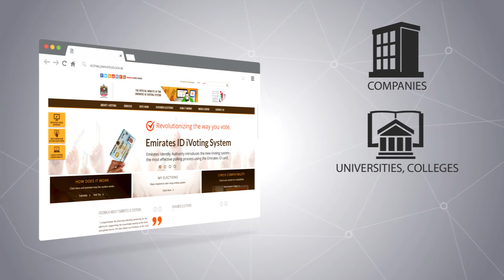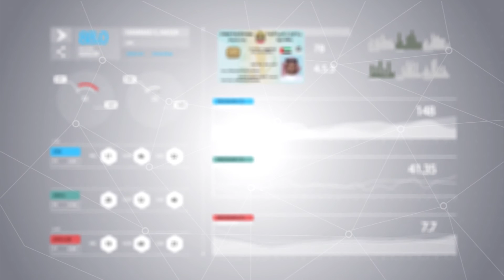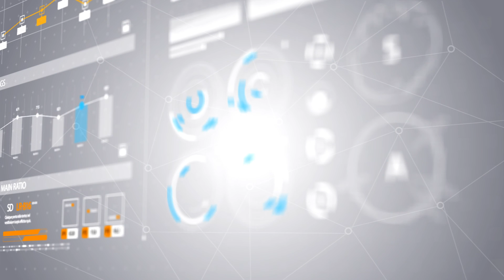EMIRATES ID | Electronic Voting System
Emirates Identity Authority has developed the electronic voting system in order to provide an electronic platform for electoral procedures based on the identity card. The identity card functions here as the instrument of identity validation for the user. It enables the user to vote via the internet or self-service kiosks or mobile devices or intranet systems of organizations.
Through the System, the Emirates ID wanted to meet needs of concerned authorities and institutions for conducting elections. This can be used by companies, universities, colleges and clubs. It comes handy also for specialized organizations conducting opinion surveys. An organization can conduct its elections anywhere at any time as per the requirements.
The introduction of the advanced system for electronic voting is consistent with Emirates ID’s policy of strengthening creativity and innovation, especially in providing innovative online services based on the digital identity project and the Digital Validation Gateway (VG). VG is a vital component of the digital infrastructure that Emirates ID developed with a view to enable secure and reliable online transactions via multiple channels and devices in line with the UAE Vision 2021.
The System is equipped with the latest technologies necessary for protecting the security and confidentiality of data. The use of the most advanced encryption methods help guarantee the confidentiality of data, in addition to foiling malpractices in the elections and in the registration and sorting of votes. It also helps in fast and real time release of results.
The System boasts special features that enable election organizers to adjust the settings as per their election rules.